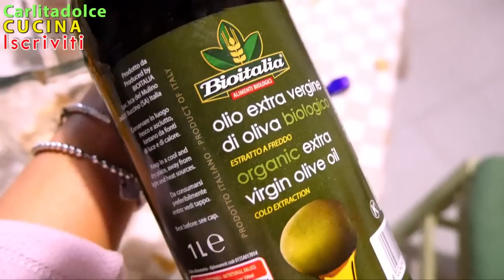RICETTA VELOCE: SALSA LIGHT e VEGAN Buonissima!!!